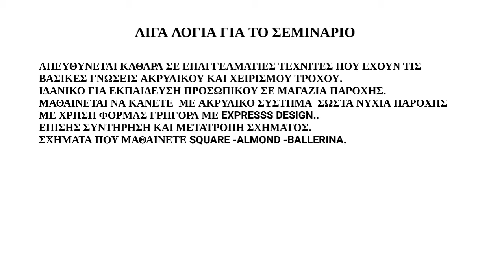''ONE TIME'' SEMINAR ACRYLIC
ONE DAY SEMINAR ACRYLIC FOR FAST & PERFECT NAILS